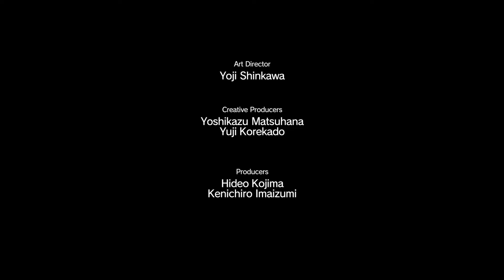Metal Gear Solid V Phantom Pain Türkçe 44.Bölüm Episode 44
Türkçe
44.Bölüm Episode 44